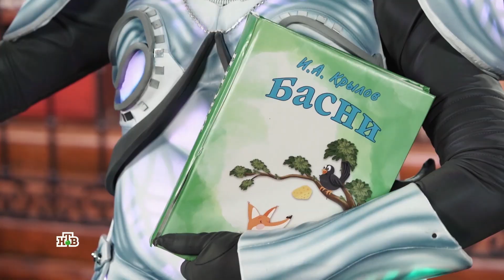«Маска» | Выпуск 4. Сезон 1 | Обсуждение жюри. РОБОТ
Согласны ли вы с жюри? Пишите в комментариях!

Самое непредсказуемое шоу на российском телевидении произведено компанией WeiT Media для телеканала НТВ.

Шоу “Маска” - это адаптация популярного во всем мире проекта The Masked Singer!
На сцене проекта выступают 12 знаменитостей — певцы, актеры, юмористы, спортсмены и др. в невероятных ярких образах. Они скрываются под масками, но в финале программы один из участников откроет свое истинное лицо.